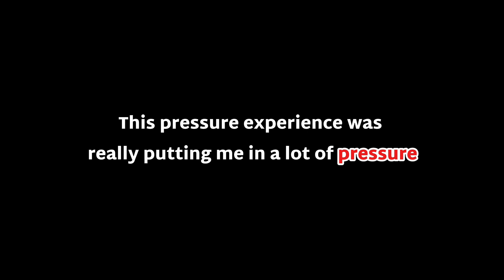I beat pressure for the first time and it was NERVE racking | Roblox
Hello! In this video I beat pressure but not SOLO. My teammates died, and also I’m sorry if the editing is bad, I don’t really have a good editing software